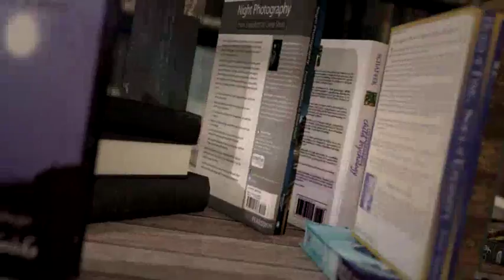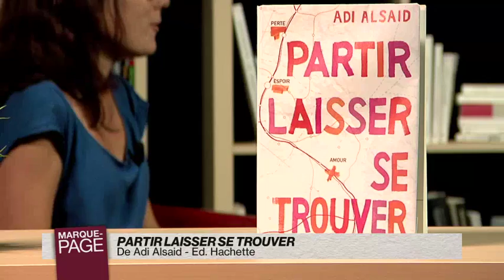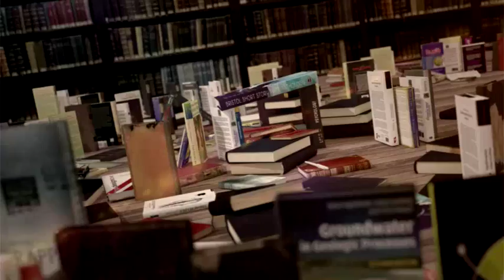Payot - Marque Page - Adi Alsaid - Partir, laisser, se trouver